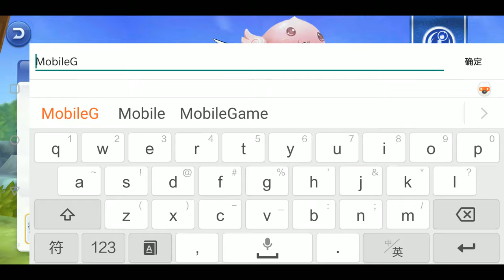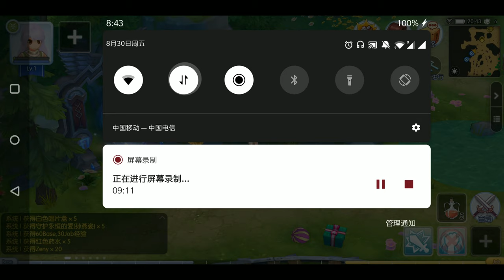Ragnarok Online|Part 1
Ragnarok Online - Free